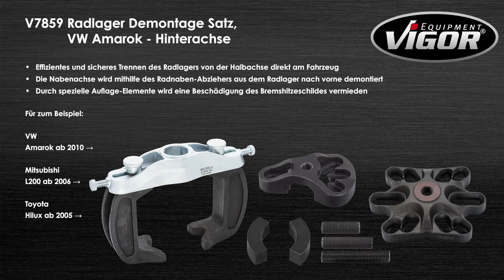V7859 VIGOR Radlager Demontage Satz – sicher und ohne Beschädigung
Einfach genial: Dieser Radlager Demontage Satz trennt das Radlager sicher von der Halbachse, ohne dabei das Bremshitzeschild zu beschädigen.

Ohne diese Spezialwerkzeuge könnte die Demontage nur mit erheblichem Mehraufwand erfolgen, daher sollte der Radlager Demontage Satz in keiner effizienten Werkstatt fehlen.

1. V5905 Radnaben- / Radlager-Abzieher für 6 und 8 Bolzen
2. V5906 Radlagereinheit Demontage Satz, geschraubt inklusive Traverse, M12 Schraube, M14 Fixierschraube und 2 Druckfußsätzen
3. V5027 Radnaben-Abzieher inklusive 2 Gewindeschrauben
4. V7860 Abstützbacken Satz (2-tlg.)

Geeignet z.B. für:
- VW Amarok ab Bj. 2010
- Mitsubishi L200 ab Bj. 2006
- Toyota Hilux ab Bj. 2005

Erfahre in unserem Anwendungsvideo, wie der Werkzeugsatz richtig und sicher verwendet wird. Jetzt reinschauen!

Folge VIGOR auf Instagram!